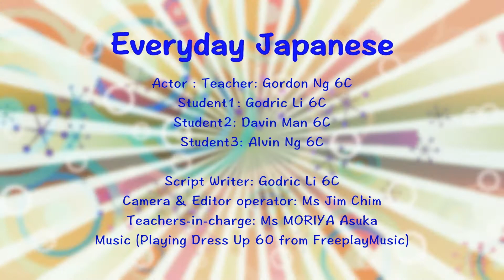Everyday Japanese 6C03 - PLKCTSLPS Campus TV 2015-16 保良局陳守仁小學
You are watching CTV 5091 Everyday Japanese_6C03